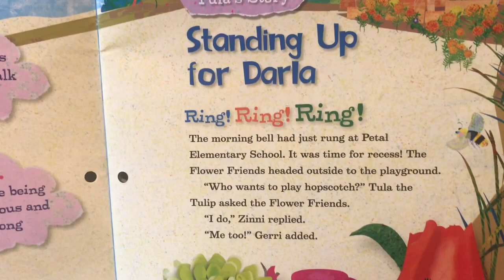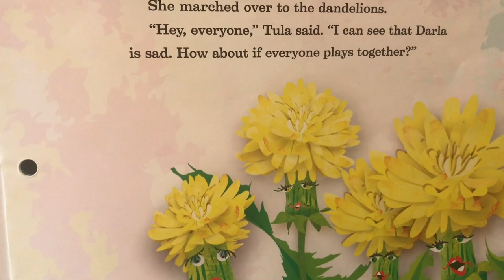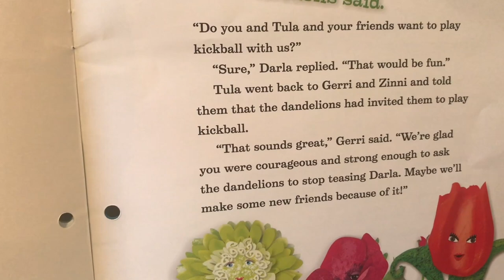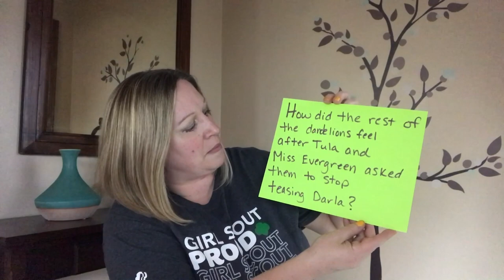Girl Scout Activity Zone: Daisies (Grades K-1) – Tula Petal: Courageous and Strong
Earn Your Tula Petal. Learn about being courageous and strong and think of ways to practice living this line of the Girl Scout Law.

Activity Details
Time needed: 30–45 minutes

Materials needed:

Drawing paper
Crayons, markers, or paint
The Girl Scout Law says:

I will do my best to be
    honest and fair,
    friendly and helpful,
    considerate and caring,
    courageous and strong, and
    responsible for what I say and do,
and to
    respect myself and others,
    respect authority,
    use resources wisely,
    make the world a better place, and
    be a sister to every Girl Scout.

In this activity, you’ll think about ways to be courageous and strong—just like Tula the Tulip!

Start by listening to “Tula’s Story."

Once you’ve heard the story, do these three activities to earn your Tula petal. (You can also follow along with the video to hear the steps after the story.)

1. Talk about “Tula’s Story.”

When did Tula show that she was courageous and strong?
How do you think Darla felt when Tula asked the dandelions to stop teasing her?
How do you think the rest of the dandelions felt after Tula and then Miss Evergreen asked them to stop teasing Darla?
2. Make a piece of art celebrating a woman who is courageous and strong.

Ask a family member or trusted adult to tell you a story about a woman who is courageous and strong. Draw a picture of her. Show your picture to a friend or family member and tell her about it.

3. Practice being courageous and strong.

There are lots of ways to act like Tula! Try it out by doing one of these activities:

Draw a picture or make a collage of an animal that you think is courageous and strong. Put it someplace where you’ll see it every day to remind you of how you’d like to act.

OR

Learn a song that makes you feel courageous and strong. Sing it every morning for a week—or teach it to your family or Daisy friends and have a sing-along!

OR

Find a person who is courageous and strong, either in real life or in a book, movie, or TV show. Tell your family about that person and why you think they are courageous and strong.

Congratulations! You’ve earned your Tula petal. Now when you say the Girl Scout Law, you’ll know exactly what the “courageous and strong” line means.